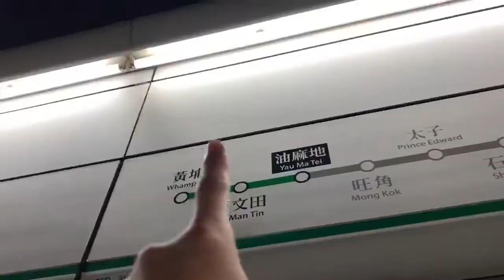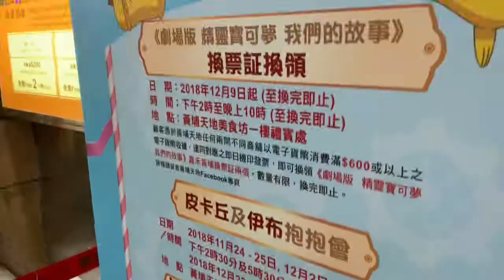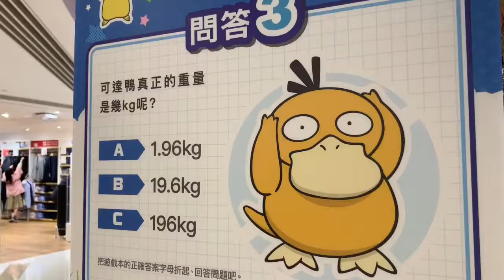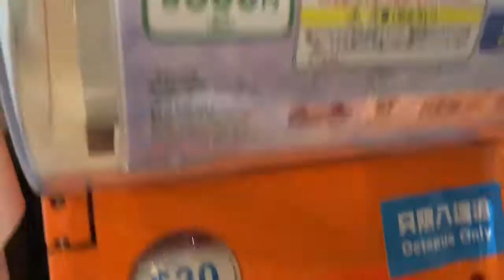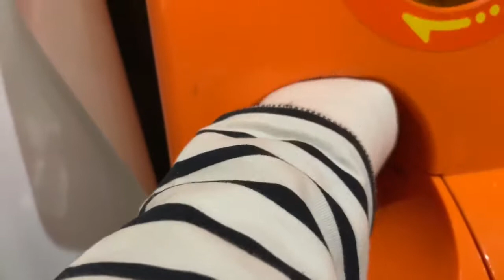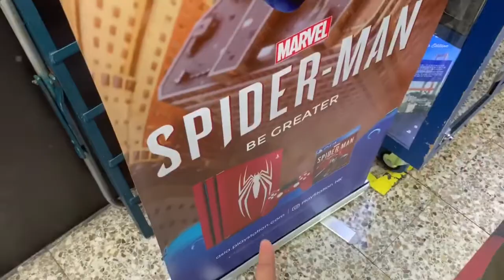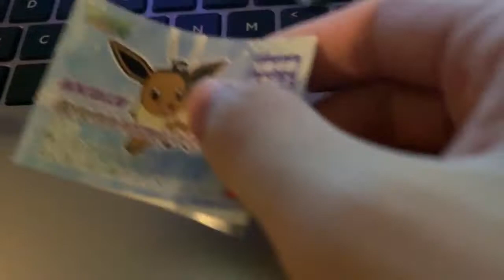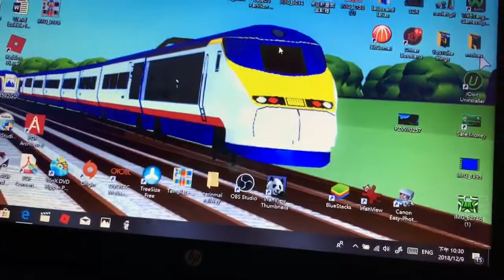Going to Whampoa’s Pokemon hub+visiting a electronics shop full of Nintendo switches(HK Vlog #3)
This is recorded in 9th december, 2018

In this video...I went to whampoa’s Pokémon hub(event)

(My selfie with the big pikachu is in Twitter too go check it out!)